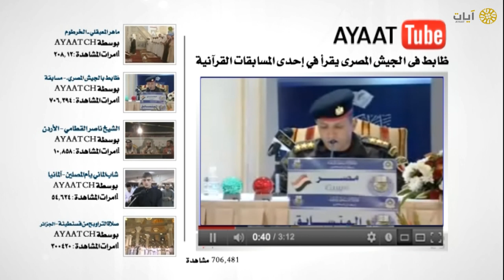آيات يوتيوب - ضابط مصري يقرأ في إحدى المسابقات القرآنية